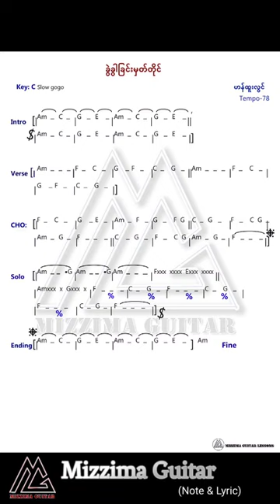ခွဲခွါခြင်းမှတ်တိုင်_note & Lyric guitar guitarcover guitarist guitarlesson learnguitar #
ခွဲခွါခြင်းမှတ်တိုင်_note & Lyric